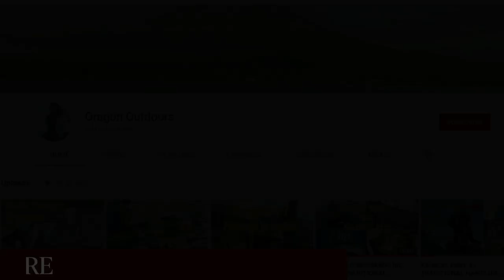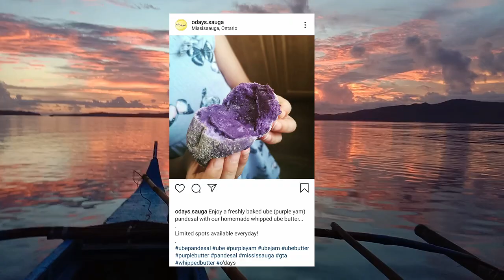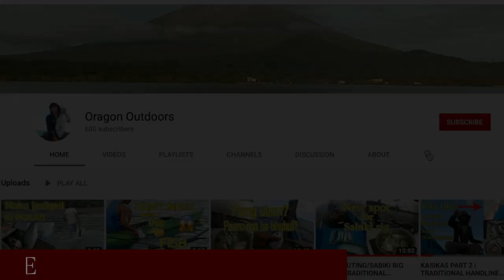AMAZING TRADITIONAL HANDLINE FISHING TECHNIQUE IN THE PHILIPPINES | PATANGTANG PART 2